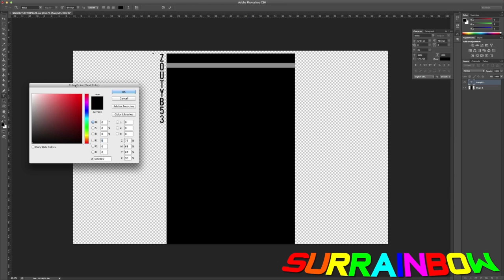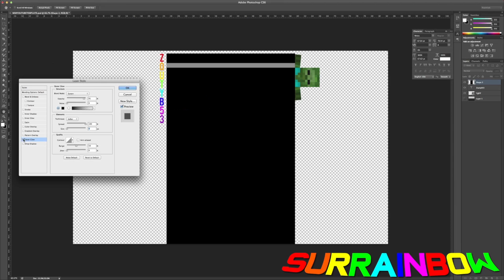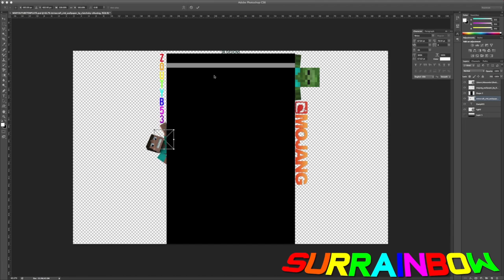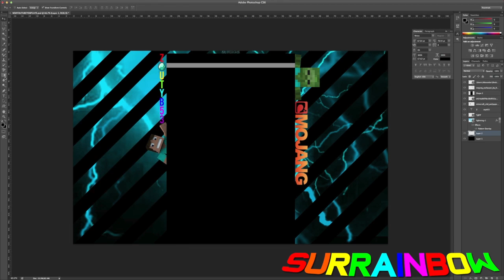Speed art | Zoutyb35 channel art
How To Submit A Video To SurRainbowGaming:
1. Must be a YouTube partner (or have more than 40 subs)
2. Can Not contain copyrighted music
3. Can Not contain any logo/ channel name what so ever
4. Inbox the link of the shot, feed or troll to us via inbox
5. Be sure to give written consent stating we can use your video and monetize it.
We will then review your video and if we like it, it will be posted, but if the video is rejected we will not upload your clip :'(